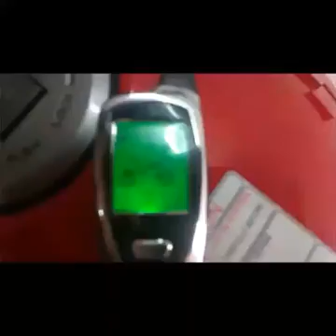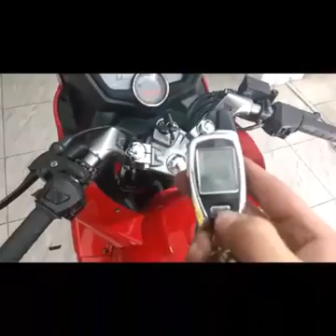CLUB KARIZMA ZMR - INSTALACION ALARMA ZMR 225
Hola amigos les quiero compartir este vídeo de una zmr con alarma cyclone avangard esta cuesta 150 para motos normales y 170 para motos fuell inyección y alto cc instalada con un año de garantía.
Estamos en la ciudad de bogota en la dirección cra28-74a-10 barrio alcázares norte preguntan por Pablo Leo Sandoval Martinez Y en la ciudad de Santa Marta en el centro comercial batidas local 7 Luis Soler los atiende alli.
Atendemos de lunes a viernes de 9am a 6pm y los sábados de 7am a 3pm y los domingos no domicilio.
Nuestros números de teléfono son 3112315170 y 2502307 bogota y preguntan por Pablo leo